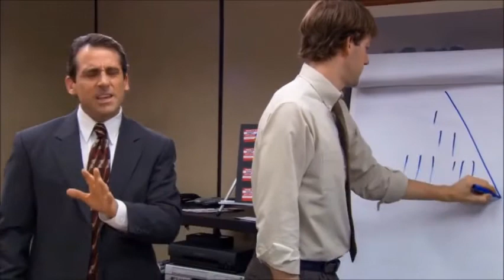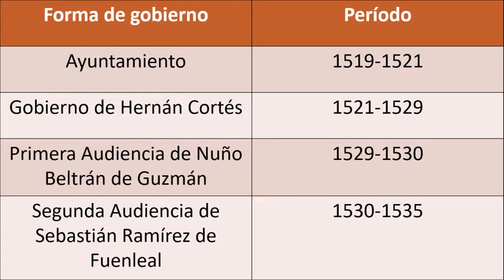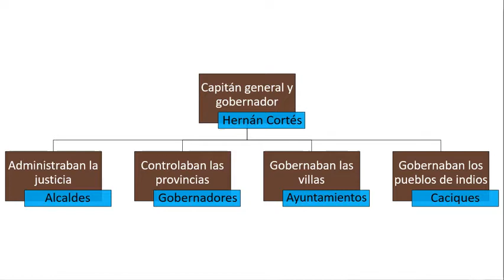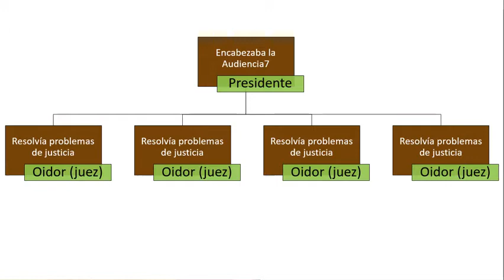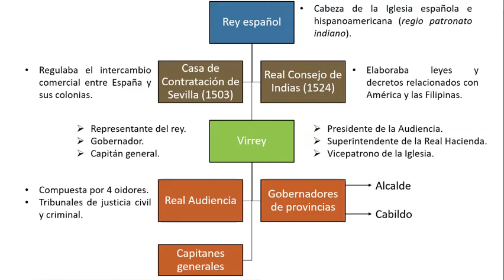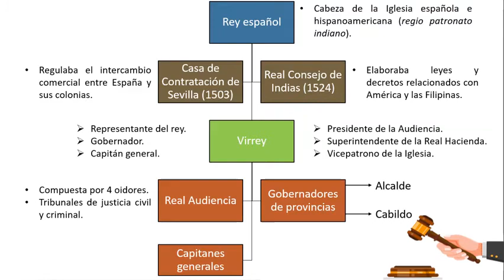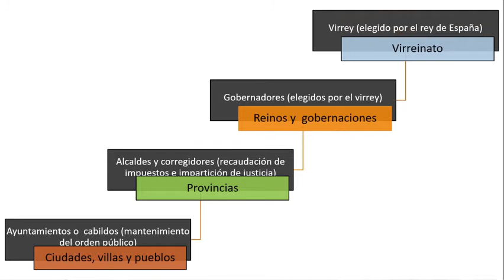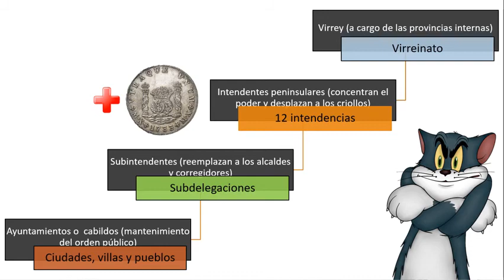Nueva España: organización política.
En este video examinaremos las características y transformaciones de las formas de gobierno que se establecieron en la Nueva España de 1519 a 1821: el ayuntamiento de la Villa Rica de la Veracruz, el gobierno de Hernán Cortés, la Primera y Segunda Audiencia y el Virreinato.